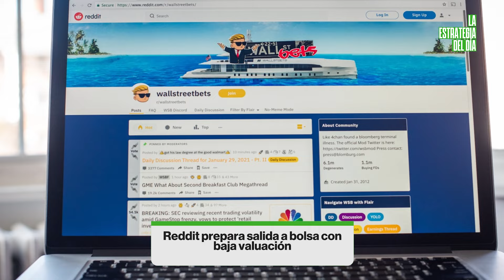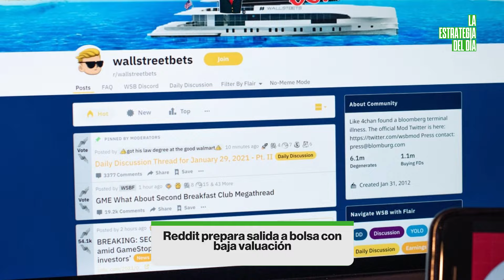Producción petrolera, Club América, Reddit y las marcas en Gaza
Ni Pemex ni las empresas privadas. En el entorno bursátil se acercan dos opciones de inversión y en Medio Oriente un boicot a marcas occidentales toma fuerza.

Lee más sobre el boicot a marcas en Medio Oriente